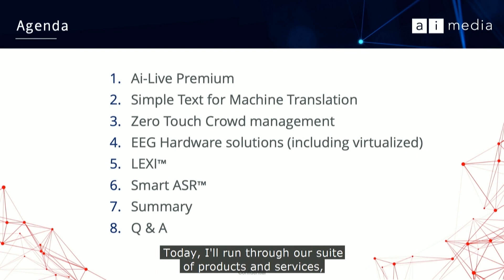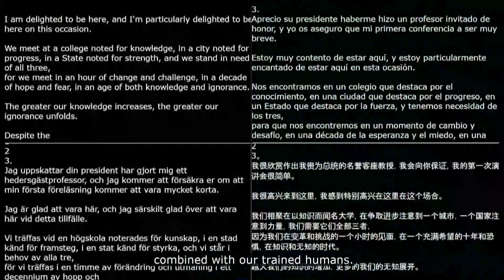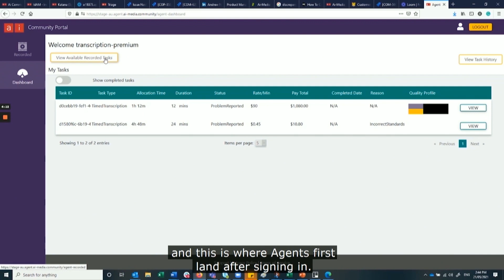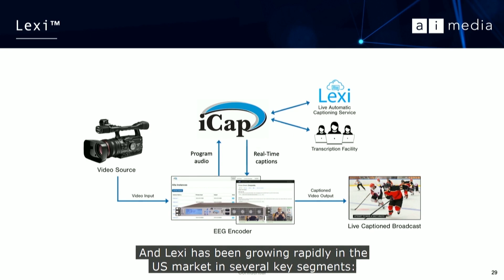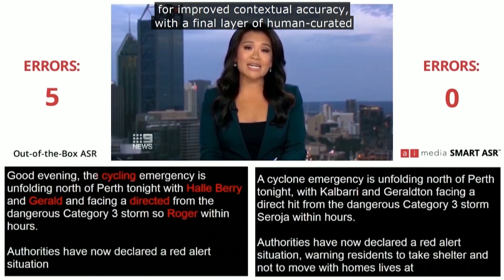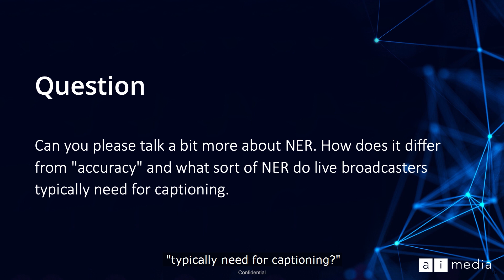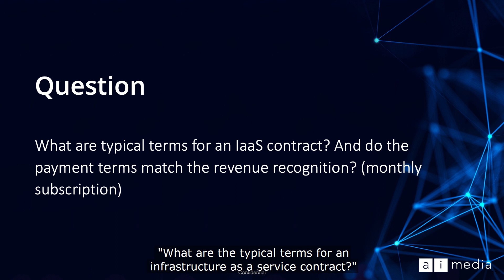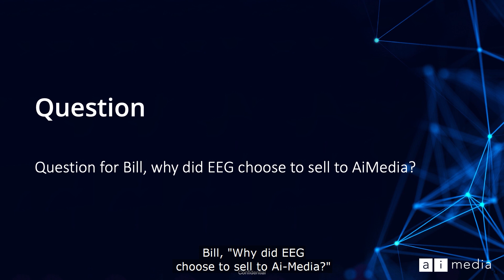Ai-Media Investor Technology Showcase 2 June 2021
Tony Abrahams, Ai-Media CEO talks about our expanded tech product suite including new Products from EEG